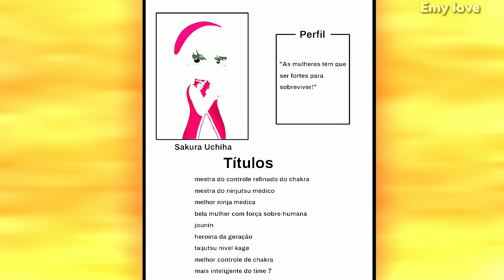|•Yearbook•|Naruto Gacha Club GC|Sakura Haruno 🌸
EAÍ LINDÕES!! 💖🦋🌌

Carregando a descrição...

°°°°°°°°°° | 0%

•°°°°°°°°° | 10%

••°°°°°°°° | 20%

•••°°°°°°° | 30%

°°°°°° | 40%

°°°°° | 50%

°°°° | 60%

°°° | 70%

°° | 80%

° | 90%

| 100%

•COMPLETO•

ESSE VÍDEO É:

Meme 😂💖 {🌸}

Mini-Filme 🎞️💞 {    }

Mini-Série 🦋💜 {    }

React 💗😳 {    }

Outro 🐦💕 {    }

Inspiração 💕:

EDITORES E APPS QUE EU USO:

KINEMASTER AESTHETIC
CAPCUT
GACHA CLUB
GACHA CUTE
GACHA CLUB EDITION
GACHA UNIVERSAL
ALIGHT MOTION PRO